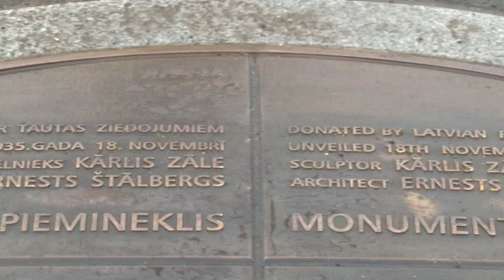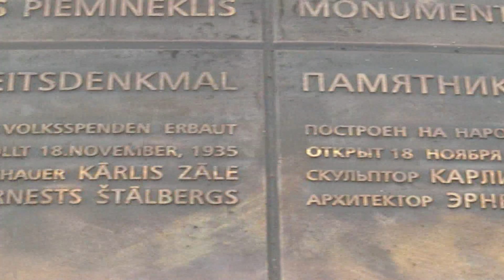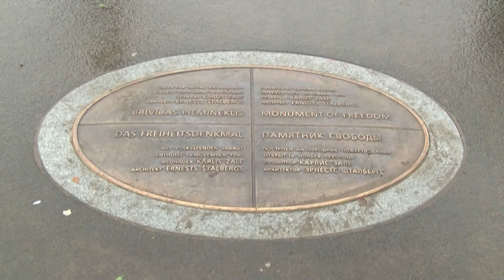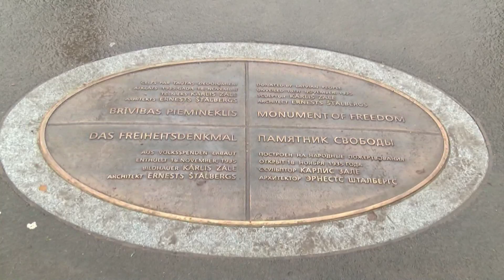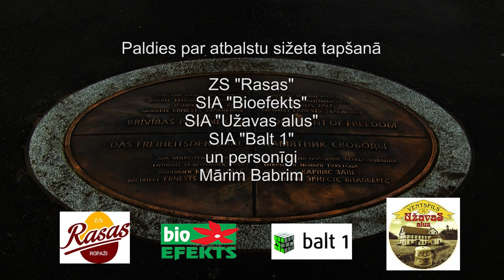Brivibas piemineklis Plaksnes